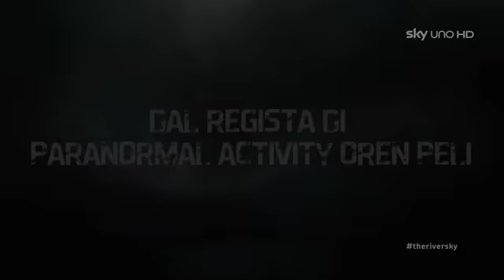The River - Magus - Dal 1 Marzo su Sky Uno HD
In esclusiva l'1 Marzo alle 21.10 su Sky Uno HD (canale 109)!
Twitter: theriversky - The River Italia